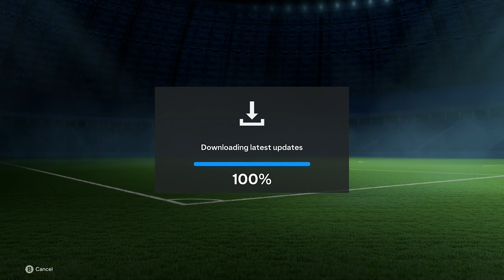EA Sports FC 24 Ultimate Team 1.rész - Kezdjünk bele!